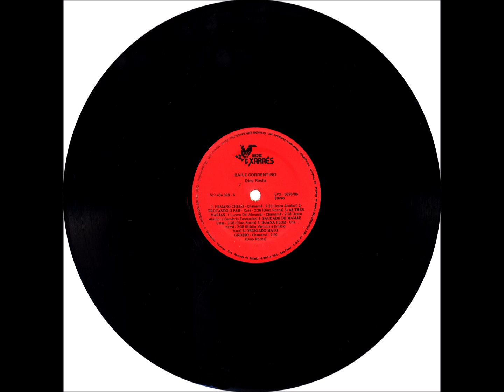Chamamé - A1 - Ermano Chelo - Izaco Abitbol - Dino Rocha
Dino Rocha - Baile Correntino LP - 1985 - Solo Instrumental Masculino (Acordeom).